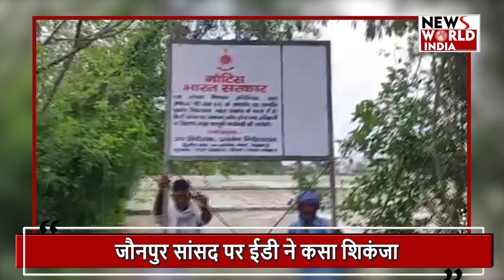जौनपुर के सांसद के घर पर बुल्डोजर कार्रवाई क्यों ? ED | BABU SINGH KUSHWAHA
Bulldozeraction EDRaid Jaunpur LucknowIn BabuSinghKushwaha Lucknow NewsWorldIndia NwiLive LatestNews HindiNews hindinews the politics of UP, politics is considered incomplete unless Purvanchal is mentioned. Nowadays, after the elections, Purvanchal and Jaunpur are again in the headlines because there is an MP, against whom ED action has been taken.